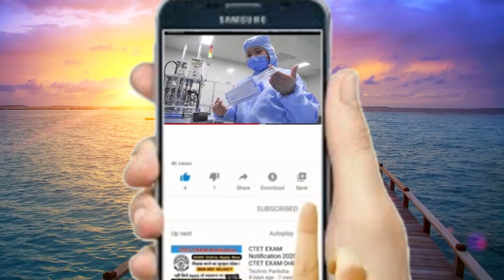क्या है इच्छाधारी और मणिधारी सांप की सच्चाई? जानिए सांप से जुड़ी 5 ऐसी बातें जो बहुत कम लोग जानते हैं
जानिए सांप से जुड़ी 5 ऐसी बातें जो बहुत कम लोग जानते हैं